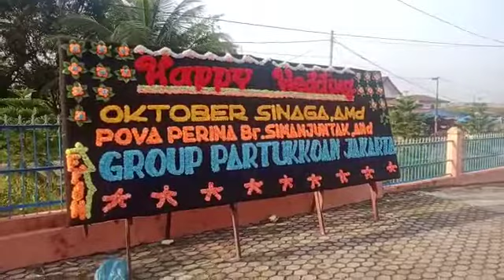Happy Wedding Oktober Sinaga, AMd & Pova Perina Br. Simanjuntak, AMd. Dari: GROUP PARTUKKOAN JAKARTA